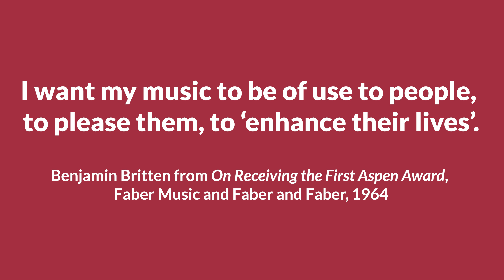Britten's Impact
Christopher Hilton is in the Archive at The Red House, Aldeburgh and talks about Benjamin Britten's legacy.